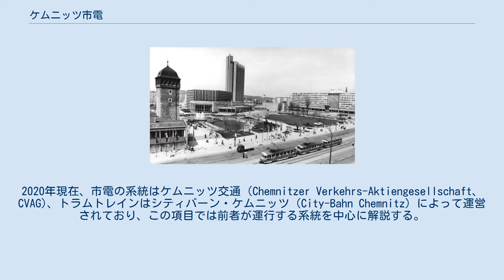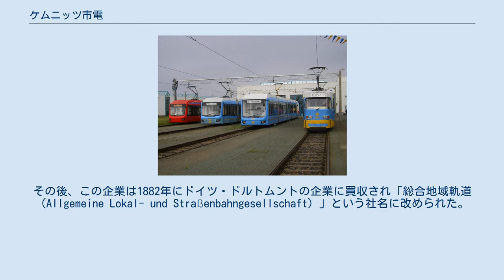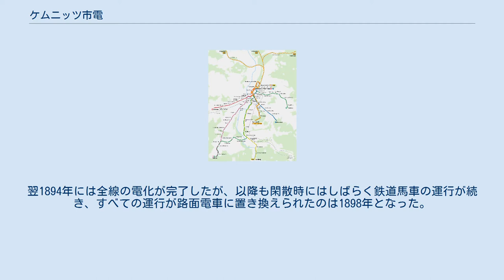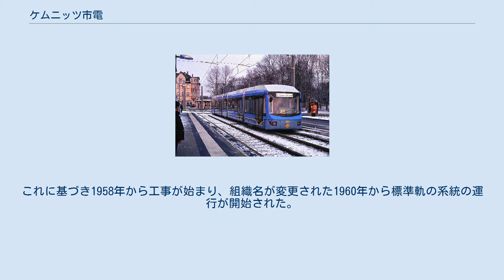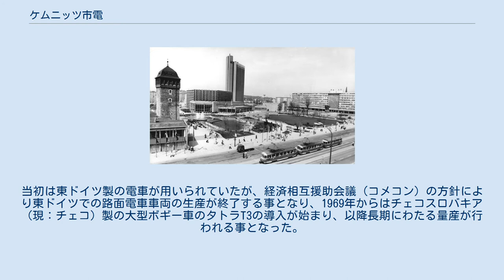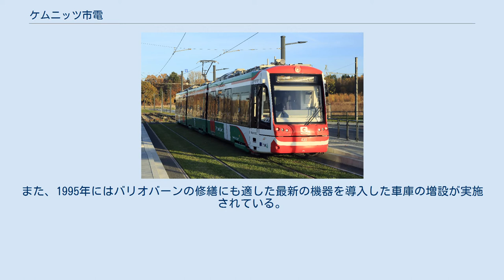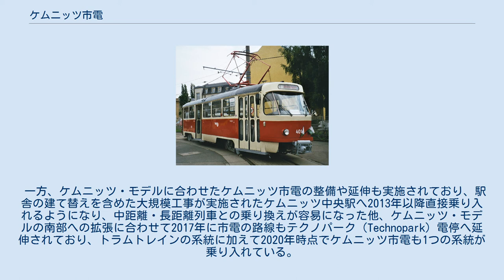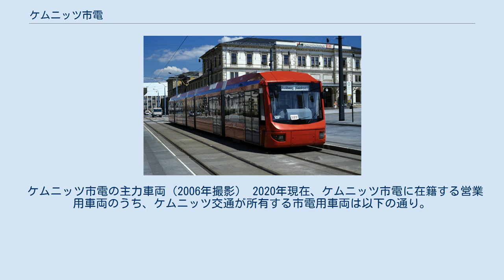ケムニッツ市電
ケムニッツ市電（ケムニッツしでん、ドイツ語: Straßenbahn Chemnitz）は、ドイツの都市であるケムニッツの路面電車。
1880年に馬車鉄道として開通し、1890年代に電化が行われた長い歴史を持つ路線で、郊外の各都市と直通するトラムトレイン（ケムニッツ・モデル）の運行も行われている。
2020年現在、市電の系統はケムニッツ交通（Chemnitzer Verkehrs-Aktiengesellschaft、CVAG)、トラムトレインはシティバーン・ケムニッツ（City-Bahn Chemnitz）によって運営されており、この項目では前者が運行する系統を中心に解説する。
 ケムニッツ市内に最初の軌道交通が開通したのは1880年4月22日、イギリスの実業家が主体となって開発が行われた馬車鉄道であった。
開通当初は電停がなく、利用客は乗りたい場所で手を振って乗車の意思を示す形が取られていた他、軌間はイギリスの長さの単位で3フィートにあたる915 mmが採用された。
その後、この企業は1882年にドイツ・ドルトムントの企業に買収され「総合地域軌道（Allgemeine Lokal- und Straßenbahngesellschaft）」という社名に改められた。
以降は急速に路線網を伸ばし、1892年の時点で総延長7.15 km、車両数25両、馬数60頭、年間利用者数は153万人を記録した。
 一方、同社は1890年代以降路線網の電化による路面電車の導入を検討するようになり、1893年12月19日にケムニッツ市内で初の路面電車が営業運転を開始した。
翌1894年には全線の電化が完了したが、以降も閑散時にはしばらく鉄道馬車の運行が続き、すべての運行が路面電車に置き換えられたのは1898年となった。
 馬車鉄道から路面電車に切り替えられたケムニッツ市電は路線網の拡張が続き、1904年には営業キロ34.9 km、10系統の路線網が築かれていた。
その後もケムニッツが工業都市として発展する中で利用客の増加が続き、1913年には年間利用者数が3,200万人以上を記録した。
一方、1908年に路面電車の運営権がケムニッツ市に移管され、同時に軌間が僅かに広い925 mmに変更された。
だが、第一次世界大戦の勃発に伴い従業員の半数以上が徴兵される事態となり、運転手や各種作業に女性が一時的に採用された。
 その後、終戦を経てケムニッツ市電は再度発展を遂げ、本格的な営業運転を開始したバス（路線バス）と共にケムニッツにおける重要な交通機関として運行を続けた。
交通機関の年間利用客は1929年時点で約6,400万人を記録し、車両についても大量増備が行われた結果同年時点で460両以上の車両が使用される事となった。
第二次世界大戦の開戦後には更に利用客は増加し、1944年には約8.970万人を記録したが、大戦末期の度重なる空襲の結果ケムニッツ市内は甚大な被害を被り、路面電車も幾度も運休を余儀なくされた。
路線網の運行が再開し、復旧が始まったのは同年の5月以降であった。
 第二次世界大戦後、東ドイツの路面電車となったケムニッツ市電の運営組織は幾度かの再編を経て1952年に人民公社ケムニッツ交通公社（VEB (K) Verkehrsbetriebe Chemnitz）となった後、都市名の変更により1960年からはカール＝マルクス＝シュタット交通公社（VEBNahverkehrKarl-Marx-Stadt）に改められた。
 一方、長らくケムニッツ市電の軌間は馬車鉄道時代をルーツとする925 mmがそのまま維持されていたが、長年の酷使により老朽化や輸送力不足が要因となり、1956年にケムニッツ市議会は路線網の抜本的な近代化のため軌間を標準軌（1,435 mm）に変更する事を決定した。
これに基づき1958年から工事が始まり、組織名が変更された1960年から標準軌の系統の運行が開始された。
当初は東ドイツ製の電車が用いられていたが、経済相互援助会議（コメコン）の方針により東ドイツでの路面電車車両の生産が終了する事となり、1969年からはチェコスロバキア（現：チェコ）製の大型ボギー車のタトラT3の導入が始まり、以降長期にわたる量産が行われる事となった。
以降も順次改軌や延伸による標準軌の路線網が広がった一方、軌間925 mmの路線網は改軌に加えて路線バスへの置き換えによる廃止により規模を縮小していき、最後に残されていた区間も1988年11月6日を...